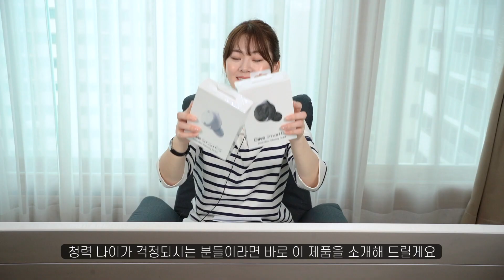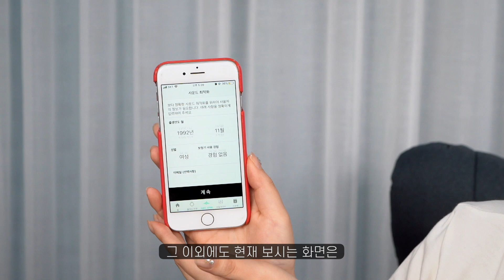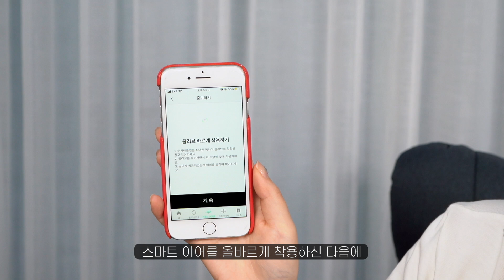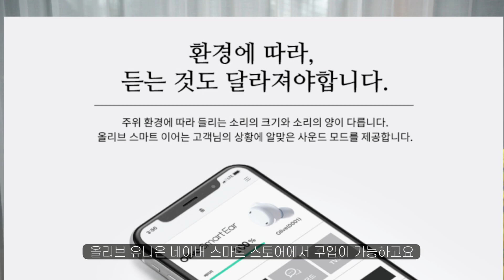이건 무선 이어폰도, 보청기도 아닙니다! 난청케어 청력보호 올리브 스마트 이어로 저렴하게 시작하세요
※ 해당 업체로부터 소정의 제작비 지원을 받았습니다.